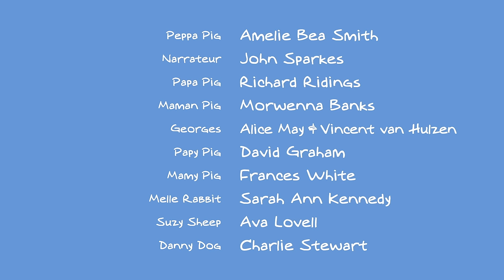Le Phare de Grampy Rabbit | Peppa Pig Français Episodes Complets